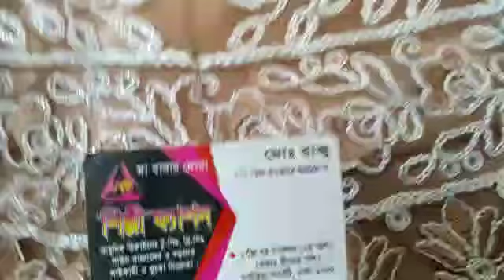Eid collection gorgeous Barbie gown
Shilpa fashion 1/g non mention first floor overbridge goli gawsia market Dhaka MD Raju 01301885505